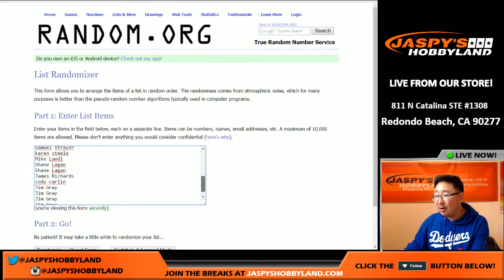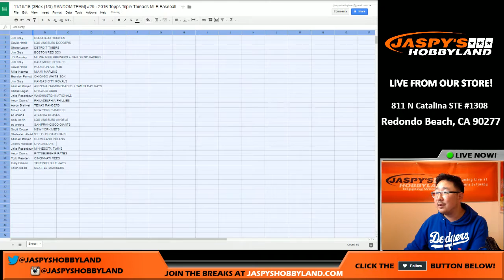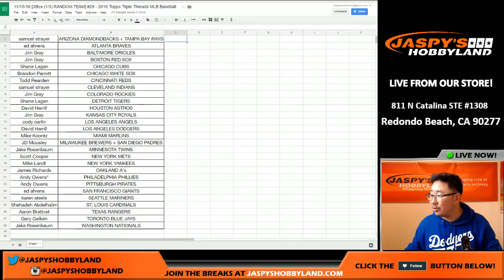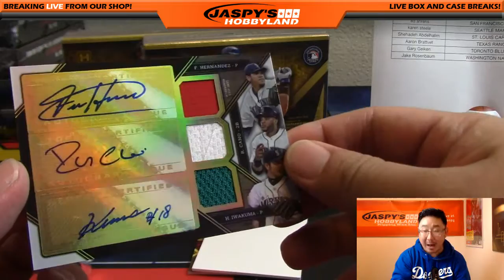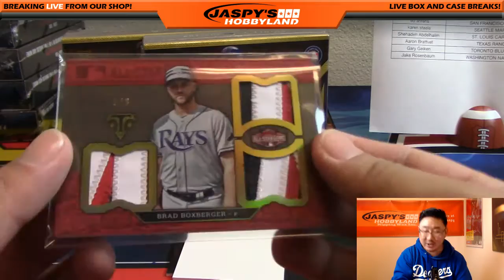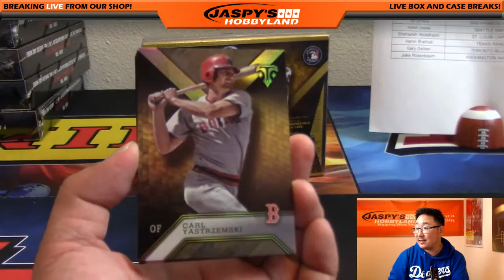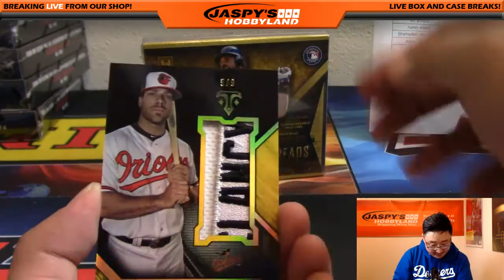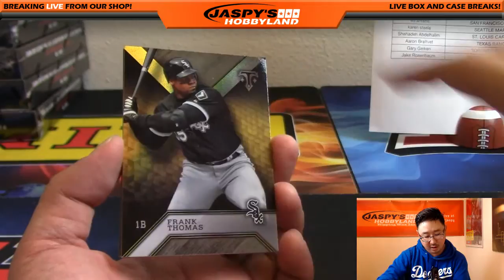11/15/16 [3Box (1/3) RANDOM TEAM] #29 - 2016 Topps Triple Threads MLB Baseball